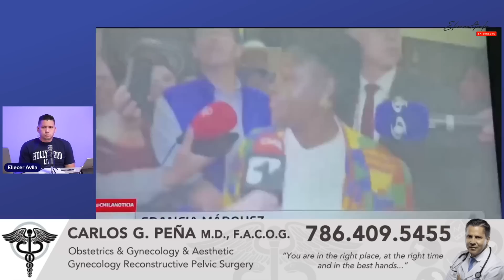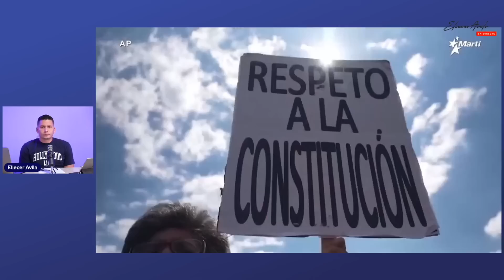Chúpate esa!! Petro quiere que tú trabajes y le des la mitad de lo que ganes 🤕💩☠️